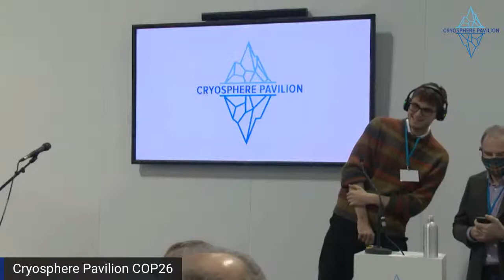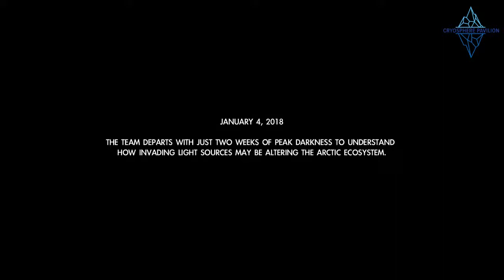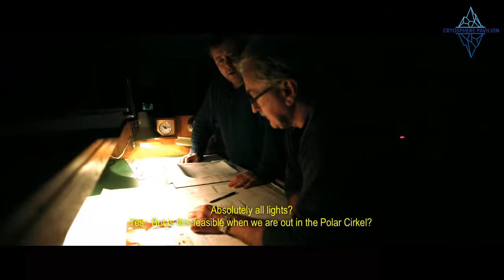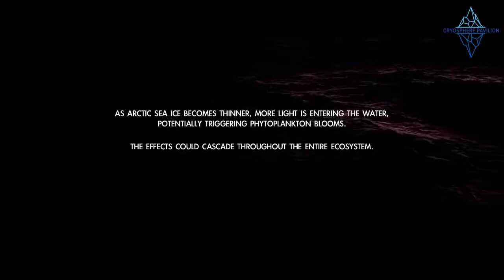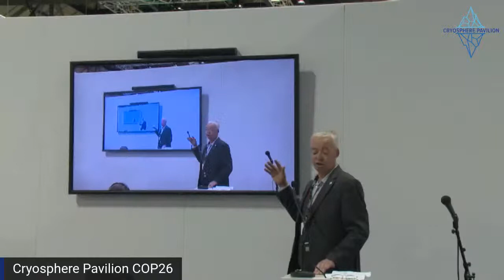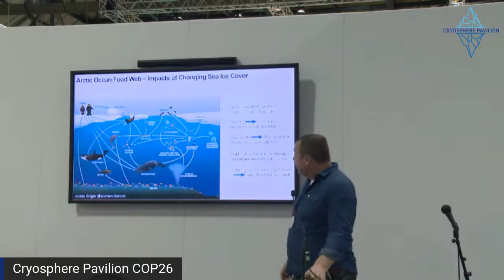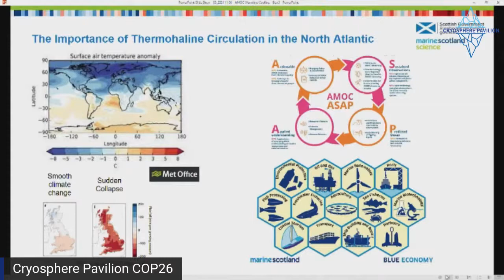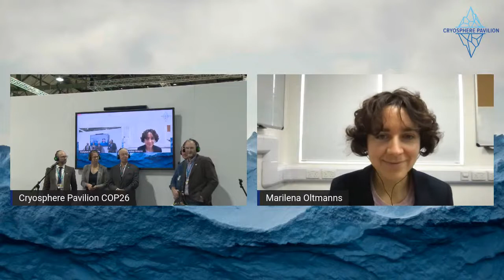Freshening, Warming and the AMOC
Warming of the Arctic and increasing “Atlantification” is occurring in part from changes to the  Atlantic Meridional Overturning Circulation (AMOC), feeding warm water directly from the Atlantic. New evidence since AR6 suggests AMOC may be substantially less stable. If the AMOC were to collapse, abrupt shifts in Arctic weather and sea level may occur, with uncertain impacts on Arctic and northern communities, as well as the North Sea. Organized by the Scottish Association for Marine Science.